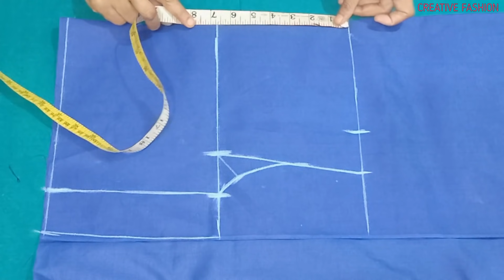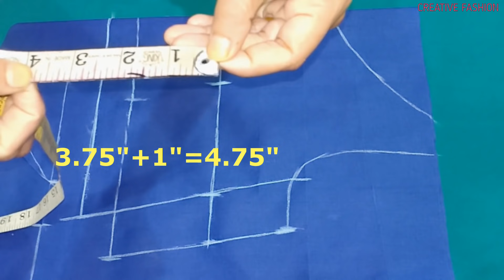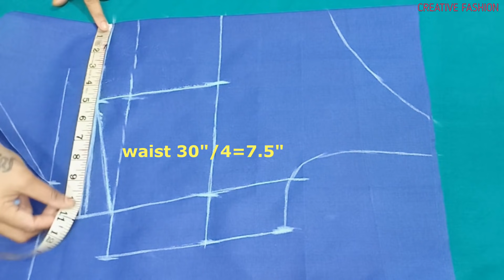Off Shoulder blouse very Easy way 🤗